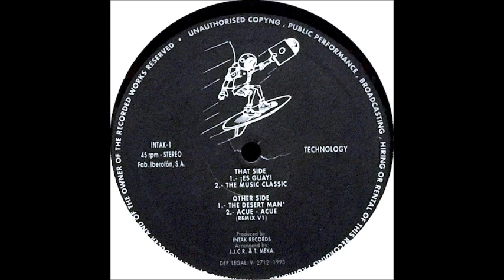Intak - The Desert Man (B1)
Intak ‎- Untitled
Sello:Intak Records ‎
Formato:Vinyl
País:Spain
Fecha:1993
Género:Electronic
Estilo:Makina
Arranged By DJ J.J.C.R., T. Meka